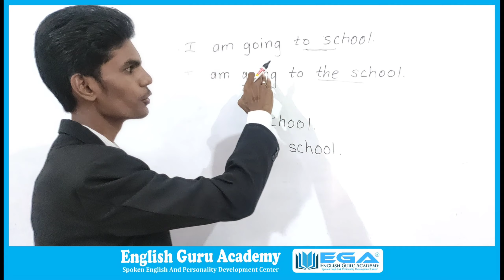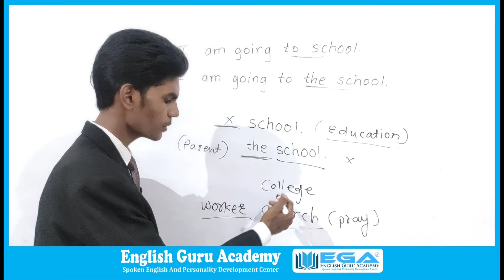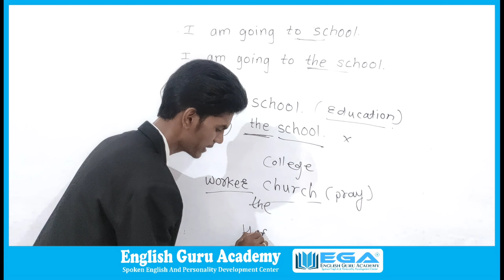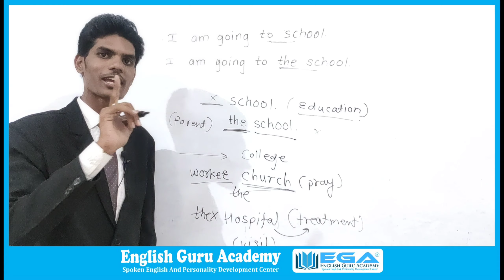School Or The School? | Use of Article The before School | Article The in Marathi